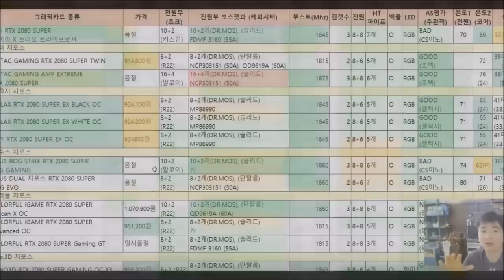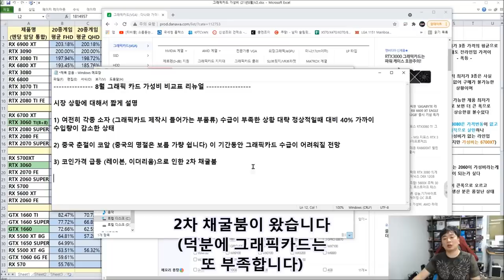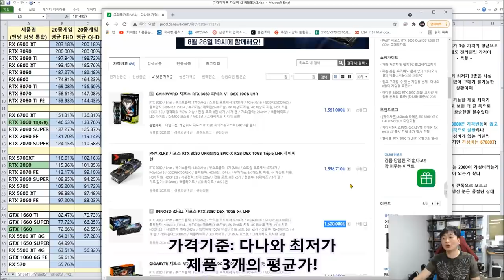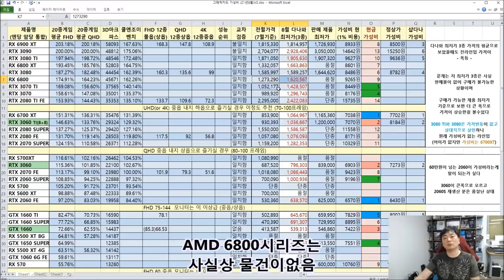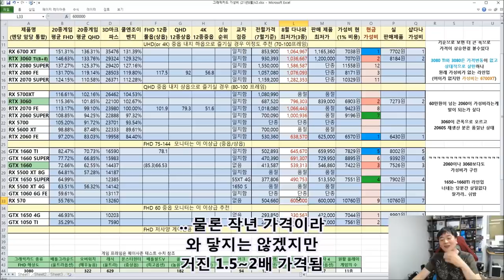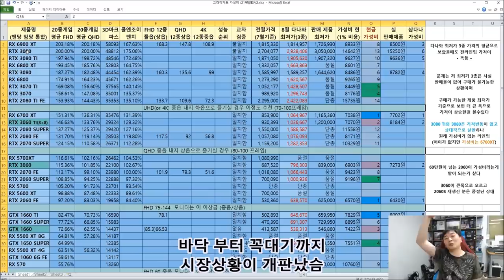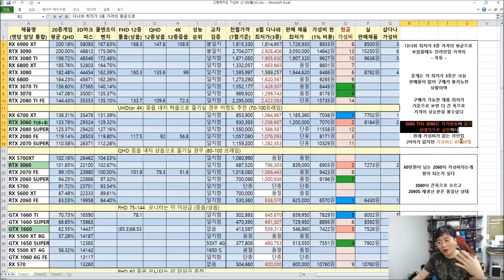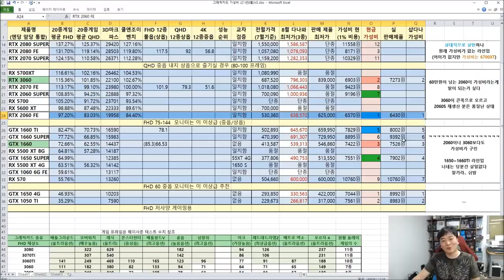단 10일 사이에 폭등한 그래픽카드 (그래픽카드 가성비 비교표 8월 V2) - 신성조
이 영상을 봐야되는 이유
1) 가장 가성비 좋은 그래픽카드를 고를수있음
2) 그래픽카드별 성능차이를 손쉽게 확인
3) 모니터 해상도별 게임 프레임을 짐작
4) 마트 전단지가 재미있으면 여튼 이 영상도 재미있을꺼임 무튼 그렇슴
5) 지금 그래픽카드 사면 안되겠구나 하고 깨달음